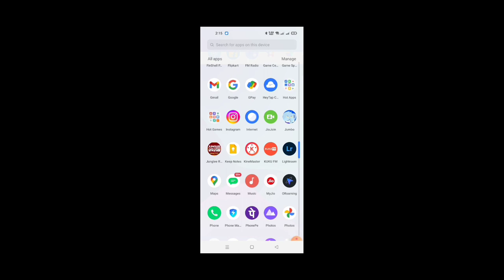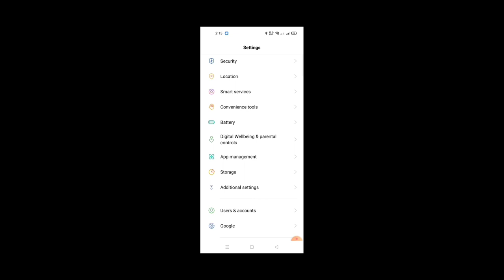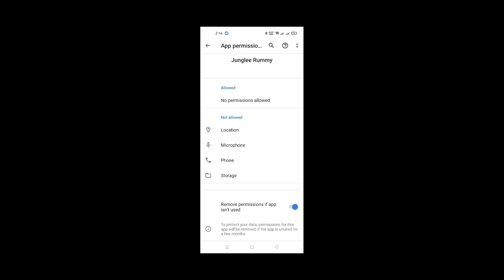junglee rummy id permanent kaise delete karen junglee rummy account delete